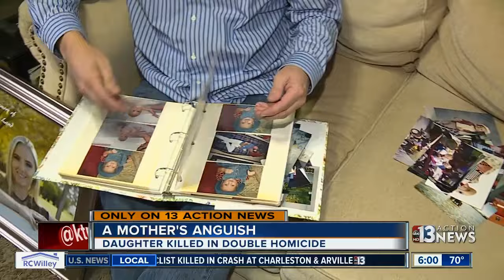Mom hoping for break in daughter's murder case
Connie Land is speaking out months after her 21-year-old daughter Sydney was found dead in her apartment, hoping for a break in the case. Mahsa Saeidi reports.